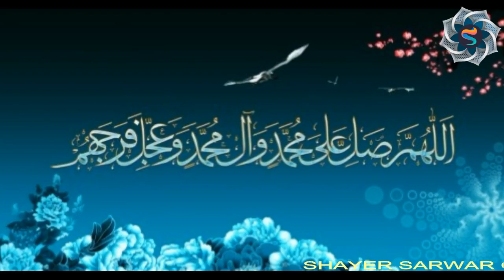Pashto Noha : Ma za mardigar dey morey : Zakir S. Lal Hassan Fakhri